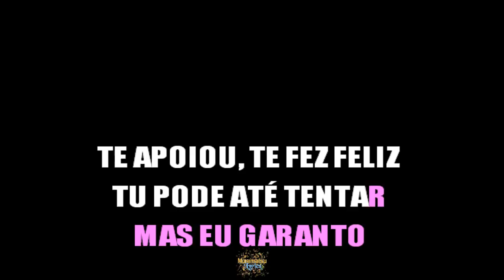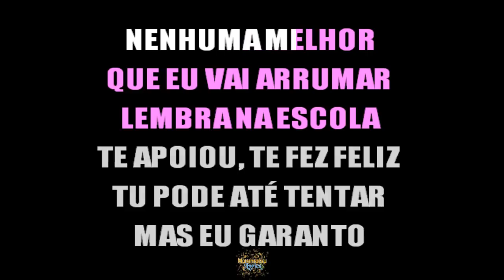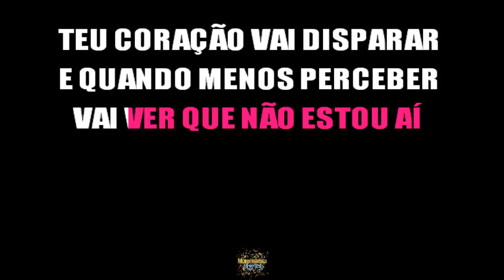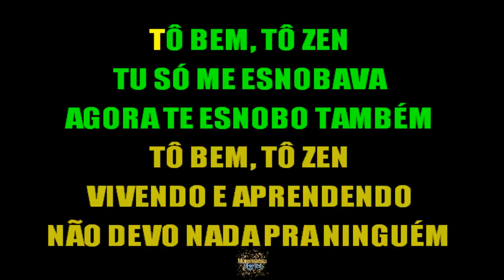Melody & Bella Angel - Tô Bem, Tô Zen - Letra / Lyrics